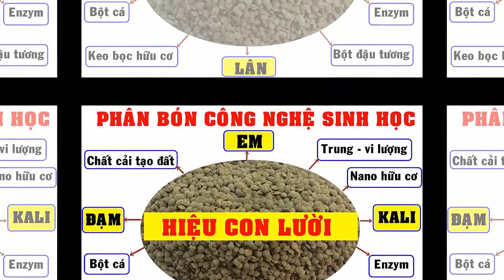PHÂN BÓN TỐT NHẤT CHO LÚA GIỐNG LÚA NHẬT - PHÂN BÓN HIỆU CON LƯỜI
Cùng thăm ruộng Lúa Nhật bón Phân hiệu Con Lười tại huyện Hòn Đất, tỉnh Kiên Giang cho thấy: cây Lúa cứng, thân to, khỏe, đẻ nhánh tập trung, rễ lúa dài, nhiều rễ trắng, ít sâu bệnh hại...